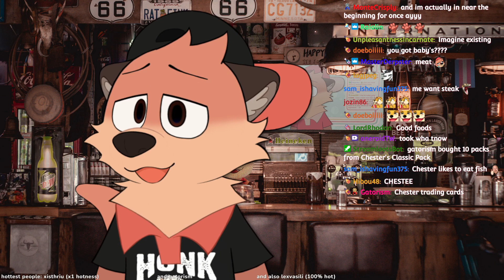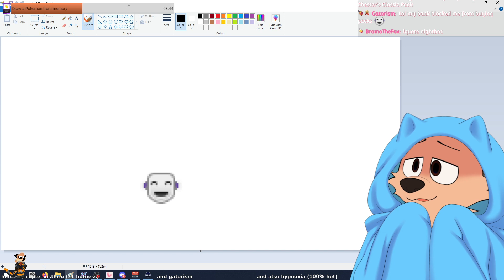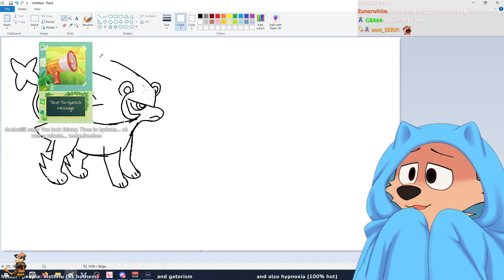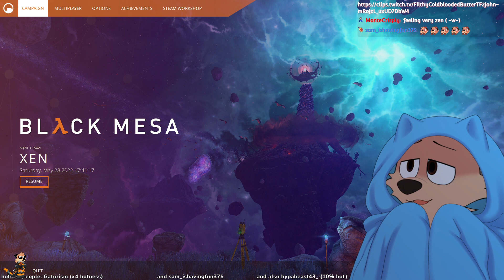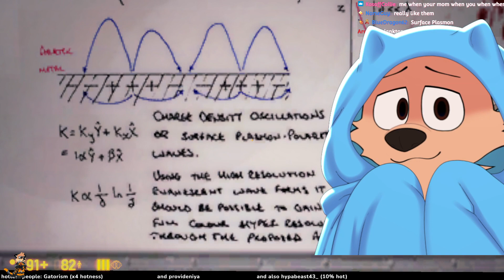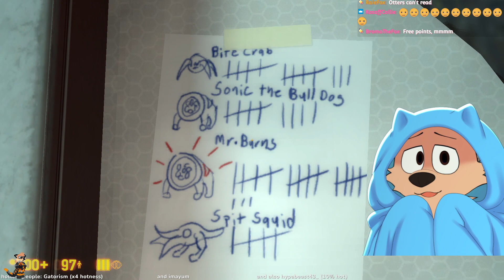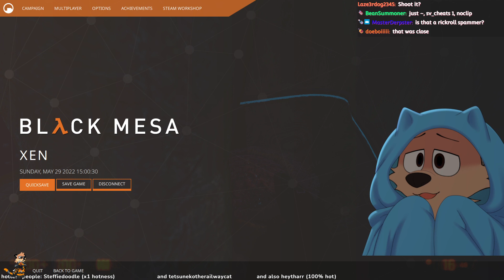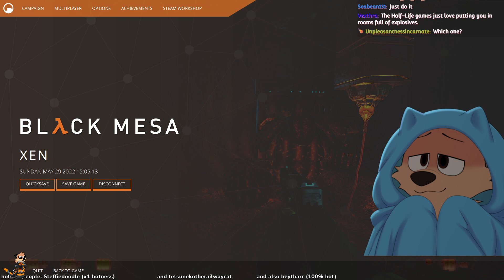【#5 Black Mesa】Xen Is For Men